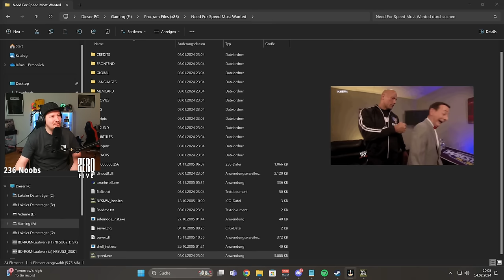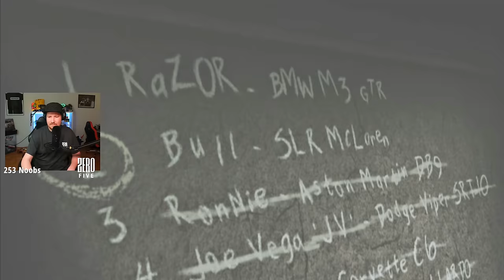NEED FOR SPEED MOST WANTED LETS PLAY #10! - Stream vom 14.02.2024 Part 1/2